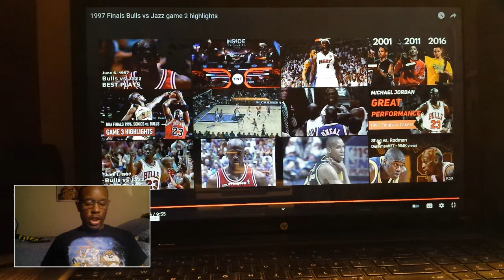Jazz vs Bulls 1997 NBA Finals game 2 reaction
My reaction to game 2 of the 1997 finals between the Utah Jazz and the Chicago Bulls